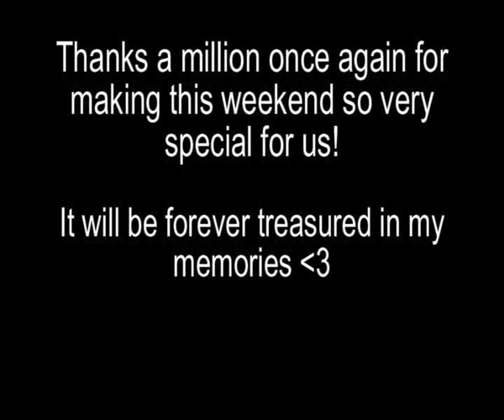Worldtheme Best In Show inaguration at Stockholm Hundmässa 2011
Me and my aussie Magic had the honor to be part of "Show Team Freestyle" during the Stockholm Dog Fair. Here, we represent Oceania together with my friend Matilda and her Border Collie "Eboni" as part of a global theme before Best in Show finale.